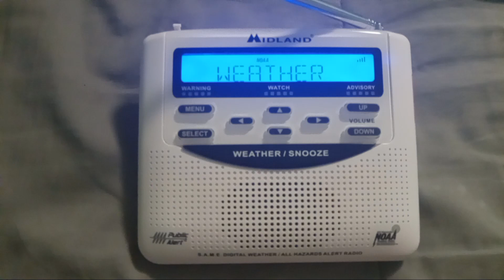WWG41 Special Weather Statment